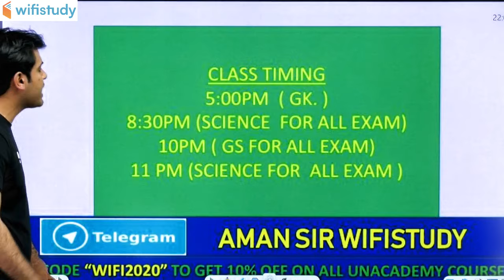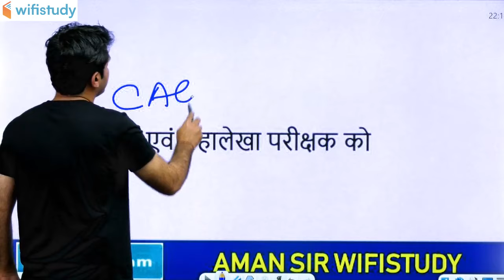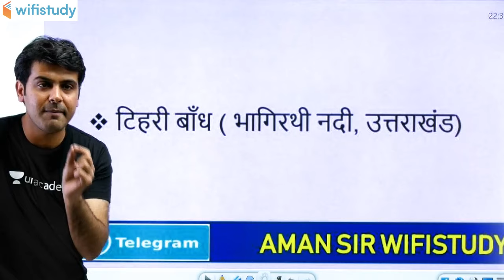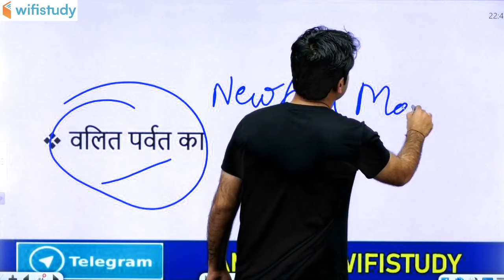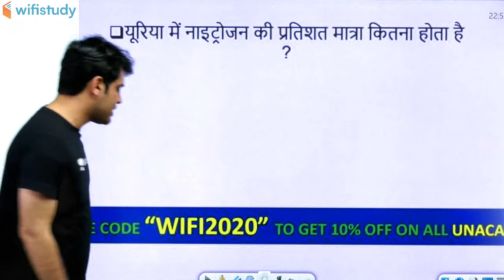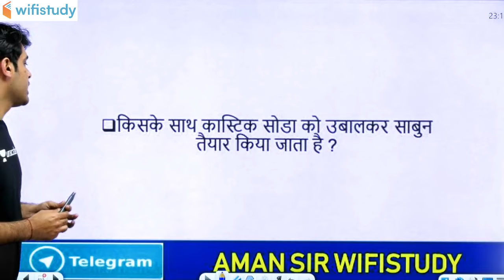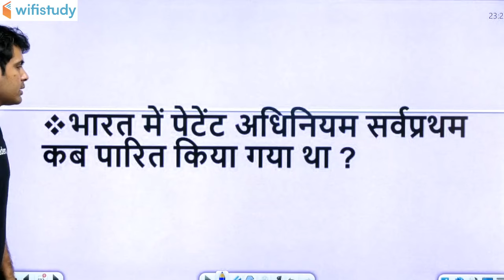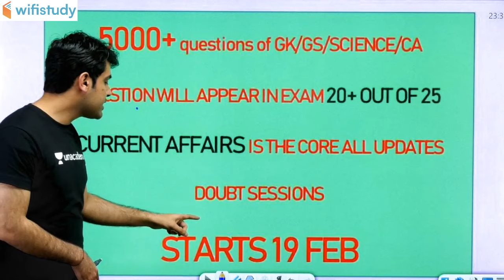All Competitive Exams | GK by Aman Sir | 1000 Questions of GK (Part-I)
All Competitive Exams | GK by Aman Sir | 1000 Questions of GK | History Gk Questions | Polity GK Questions | Static GK | Geography GK Questions | General Knowledge

1. One Subscription, Unlimited Access
2. Learn from your favorite teacher
3. Real time interaction with teacher
4. You can ask doubts in live class
5. Limited students
6. Download the videos & watch offline

✿ Morning Shows:
05:00 AM - Current Affairs Quiz Show by Bhunesh Sir
07:00 AM - The Hindu Editorial Analysis by Vishal Sir
07:45 AM - फटाफट English by Harsh Sir
08:00 AM - Current Affairs Show by Bhunesh Sir
08:40 AM - Vocabulary Show by Harsh Sir

✿ Reasoning Super Series:
6:00 AM - Reasoning Warm Up Show by Deepak Sir

✿ RRB NTPC 2019 (CBT-1):
09:00 AM - General Awareness by Rohit Sir
09:30 AM - General Science by Neeraj Sir
10:00 AM - Reasoning by Deepak Sir
11:00 AM - Maths by Sahil Sir

✿ RRB Group D 2019:
12:00 PM - General Science by Ankit Sir
12:30 PM - Maths by Sahil Sir
01:00 PM - General Awareness by Rohit Sir
01:30 PM - Reasoning by Hitesh Sir

✿ RBI Assistant & SBI Clerk 2020:
02:00 PM - Reasoning by Puneet Sir
03:00 PM - English by Vishal Sir
04:00 PM - Maths by Arun Sir
05:00 PM - GA & Banking Awareness by Sushmita Ma'am

✿ REET, DSSSB, KVS, UGC NET & Bank:
05:30 PM - Computer by Pandey Sir

✿ SSC CHSL 2019:
06:00 PM - Reasoning by Hitesh Sir
06:30 PM - GK by Anadi Sir
07:00 PM - Maths by Naman Sir
07:30 PM - English by Sanjeev Sir

✿ SSC JE 2019 (Technical):
08:00 PM - Mechanical Engg. by Neeraj Sir
09:00 PM - Electrical Engg. by Ashish Sir
10:00 PM - Civil Engg. by Sandeep Sir

✿ All SSC Exams:
10:00 PM - General Studies by Aman Sir

✿ All Competitive Exams:
11:00 PM - Maths by Suresh Sir

✿ GK Super Series:
12:00 AM - Static GK by Sushmita Ma'am